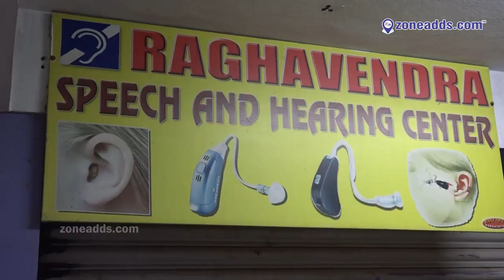Raghavendra Speech and Hearing Center || Dr. A S Rao Nagar || zoneadds.com